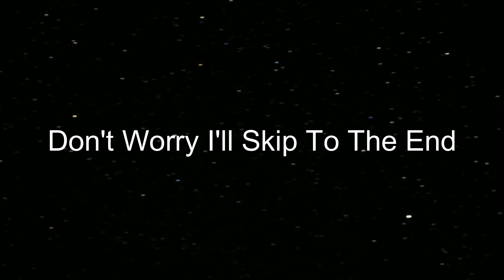Santa Can Make It Clap??? | Chimney Prowler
Make Everyday Your Best Day